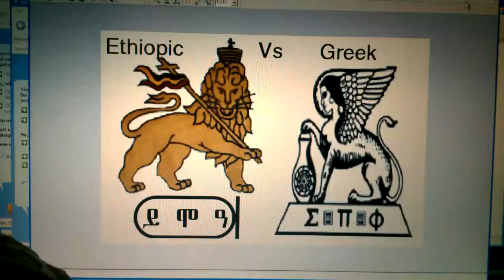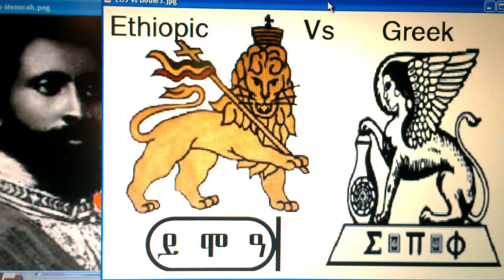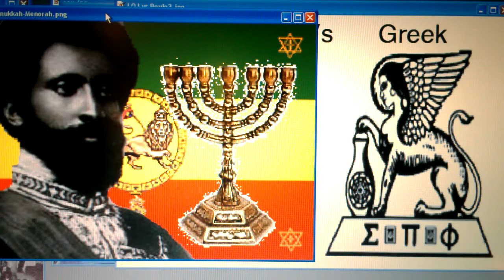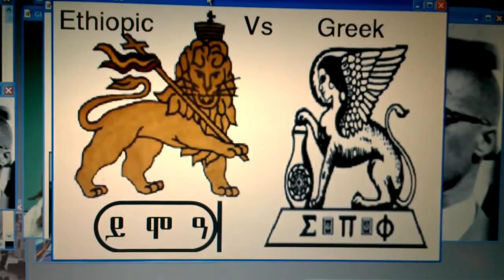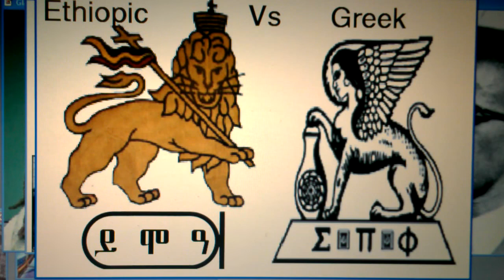RasTafari Maccabees Black Hebrew Chanukkah History & Apocrypha Revealed! RasTafari Rabbi@LOJSociety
LIKE, POST & SHARE! WATCH [VIDEO] RasTafari Maccabees Black Hebrew Chanukkah History & Apocrypha Revealed!